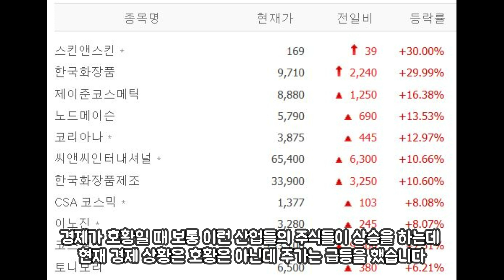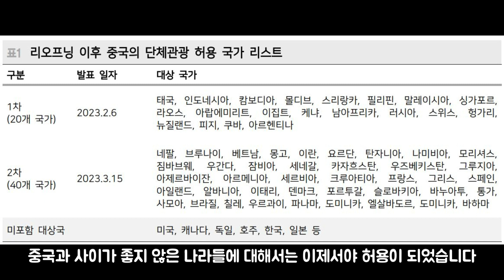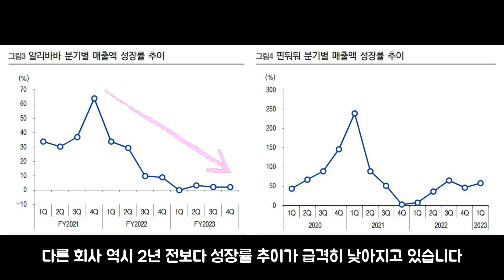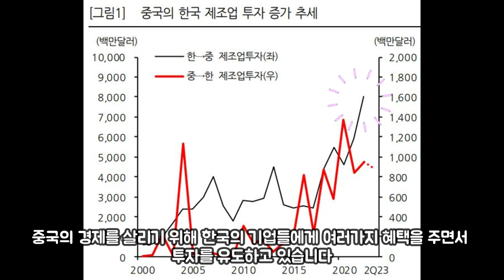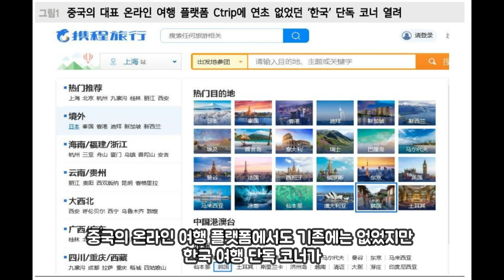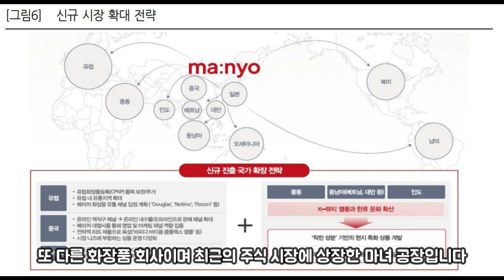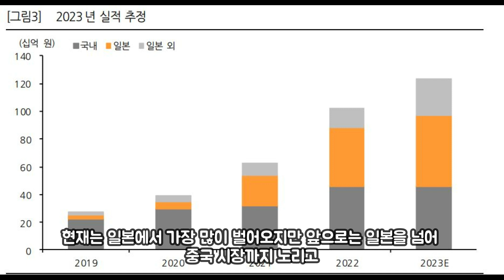중국에서 단체여행을 온다! 관련 수혜주식은???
중국에서 몰려오는 관광객들! 수혜를 받을 수 있는 주식들은 무엇일까요?